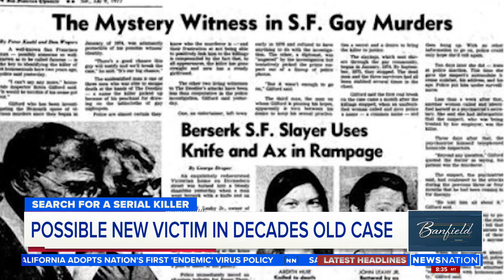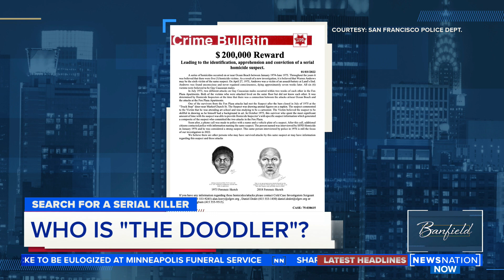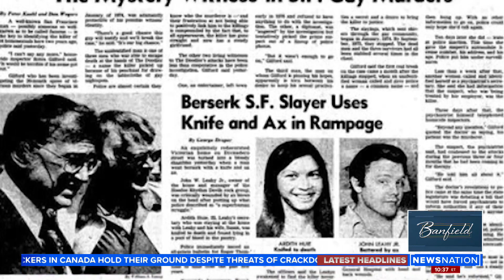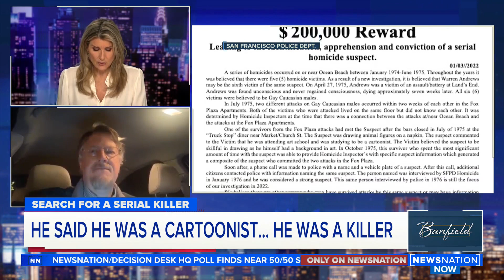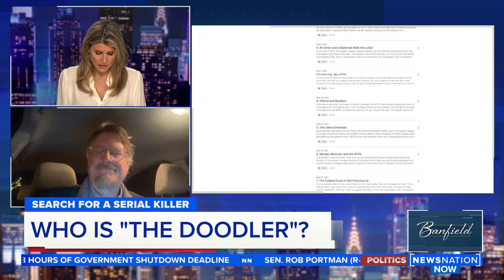Potential 6th victim ID’d in 70s Bay Area ‘Doodler’ killings | Banfield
Nearly 50 years after a serial killer dubbed the “Doodler” terrorized San Francisco’s gay community, police announced an increased $200,000 reward for details leading to his capture.